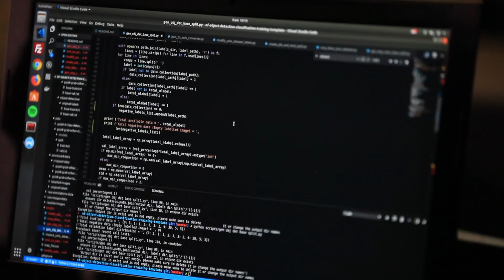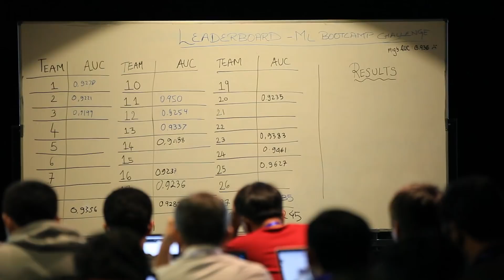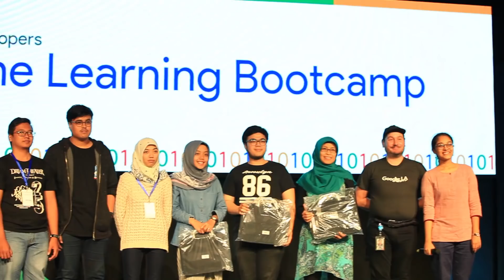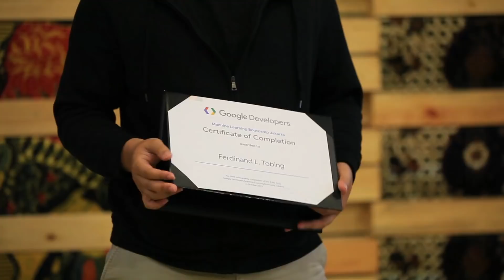Google Developers brings its Machine Learning Bootcamp to Indonesia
Last October, Google Developers brought their Machine Learning Bootcamp to Jakarta, Indonesia! ML Bootcamp is a one-stop solution to learn about Google’s latest machine learning offerings from both Googlers and other industry experts. The 4-day intensive bootcamp consists of instructor-led trainings, hands-on codelabs, and saw 35 companies, as well as 12 startups represented from across Indonesia.

If you’re an aspiring ML developer, be sure to check out the following online courses: